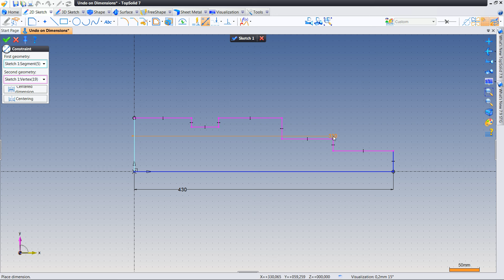28 Sketch Undo on Dimensions